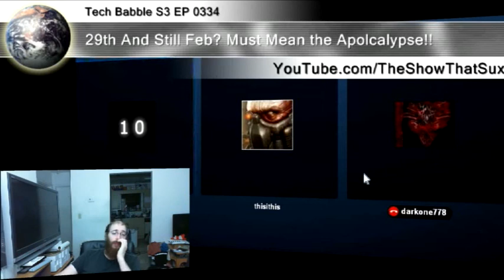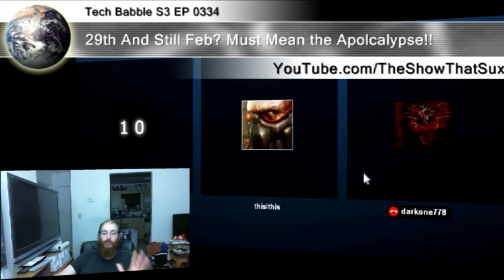Fanboys Welcome? : Android Motorola Fire Wall?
Tech Babble S3 E34 :
02/28/2012

OK just kind of go there as we get under way... Take the time to reply to the observation Fanboys are underrepresented over here, well they are welcome if they want to come. And one or 2 were even invited to voice there onions but we cant force them to join the conversation

Get into RIM getting the value awards..The Motorola and Google firewall over android development... and just the curent shape of mobile and slate devices in general.